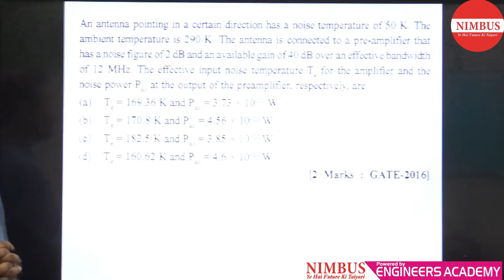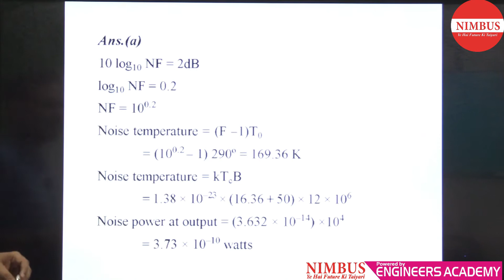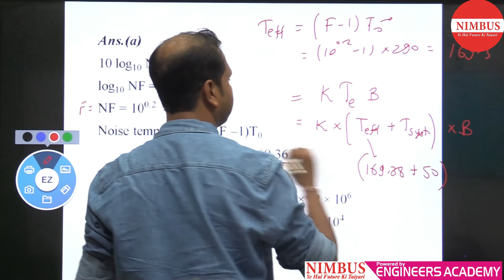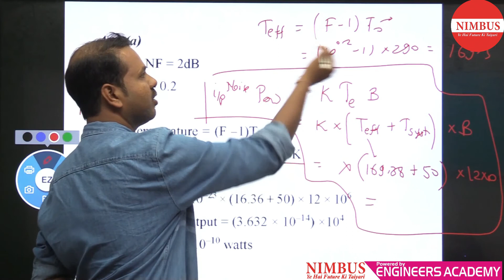Previous Year GATE Questions | Electronic And Communication Engineering | EMFT | Qns- 20 | Ch-8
In this video, Mr. Keshav has Solved Previous year GATE Question of Electromagnetic Field Theory  ( Antennas ).